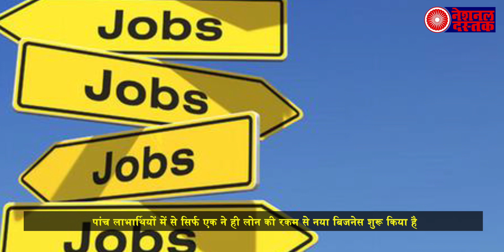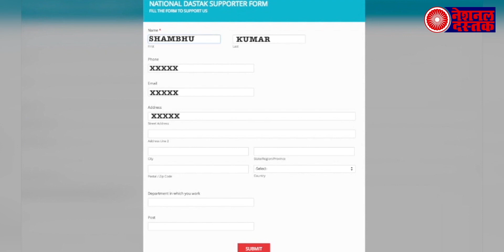मोदी की मुद्रा योजना का बड़ा खुलासा, जाने कैसे लोगो हुआ नुकसान